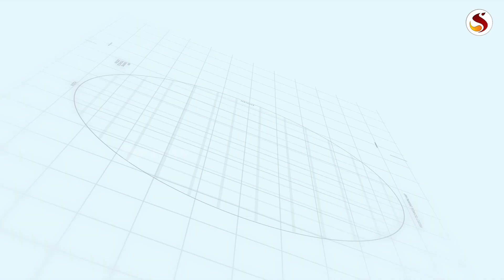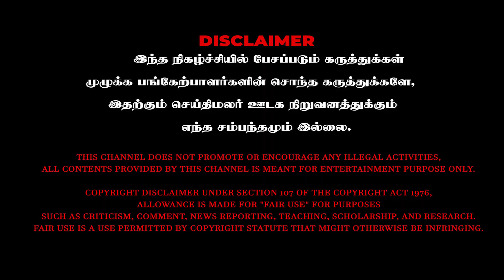ஸ்டாலினை நேரில் பார்த்தால் கேட்பேன் / கடுங்கோபத்தில் சங்கதமிழன் / VCK / DMK / ADMK